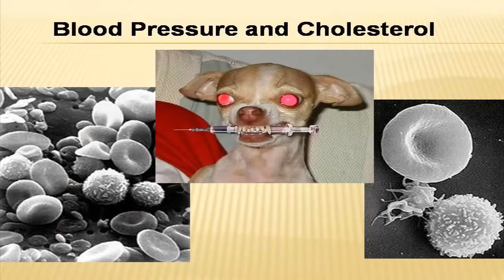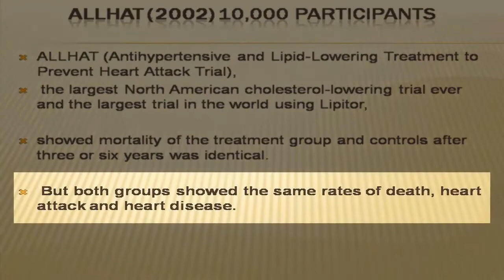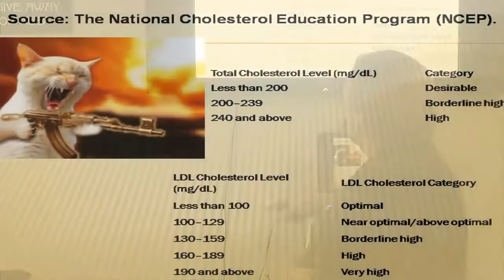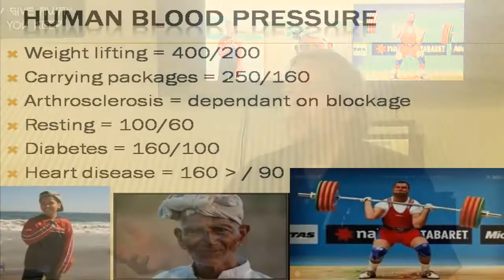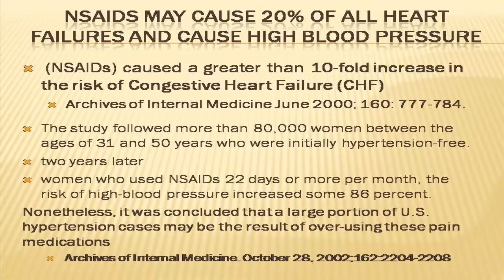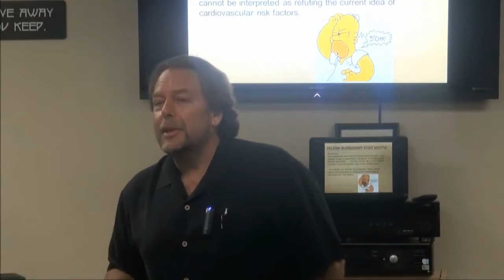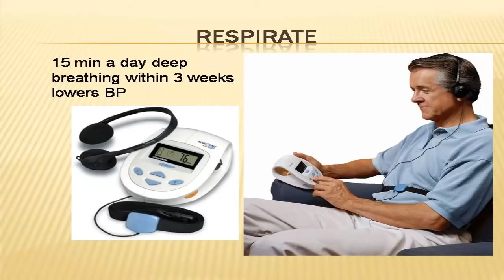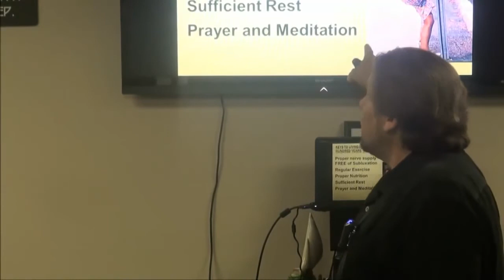The TRUTH about Blood Pressure, Cholesterol and Statin Drugs